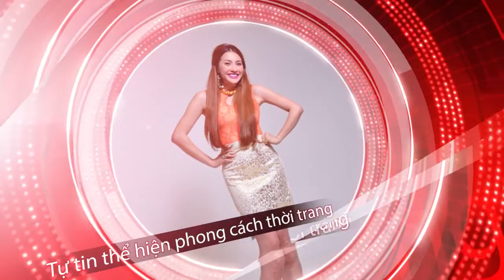Cuộc thi ảnh Thiên Thần Giày Gót Nhọn (How To Fight In Six Inch Heels)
Cuộc thi Thiên Thần Giày Gót Nhọn

Chi tiết về thể lệ và phần thưởng của cuộc thi tại

Bộ phim Âm Mưu Giày Gót Nhọn là tác phẩm điện ảnh đầu tiên của Việt Nam mà yếu tố hài hước lại gắn liền cùng với thời trang. Nhân vật chính Anne (Kathy Uyên) có công việc là nhà thiết kế trang phục, còn những người bạn Mimi (Yaya Trương Nhi), Bảo Trang (Phương Mai), Hà My (Trúc Diễm) đều là các người mẫu. Thế nên mỗi sự kiện gắn liền với các cô gái cũng đều mang những hình ảnh, hơi thở của thời trang. Và đó là một thế giới đầy màu sắc luôn tồn tại suốt cả thời lượng phim.

Cùng đón chào bộ phim, Galaxy Thiên Ngân hân hạnh được giới thiệu đến tất cả các bạn một cuộc thi rất thú vị và hấp dẫn dành cho các bạn gái yêu thời trang: Thiên Thần Giày Gót Nhọn.

Hãy cùng Âm Mưu Giày Gót Nhọn thể hiện phong cách, cá tính riêng của bạn và giành những phần thưởng hấp dẫn nhé.